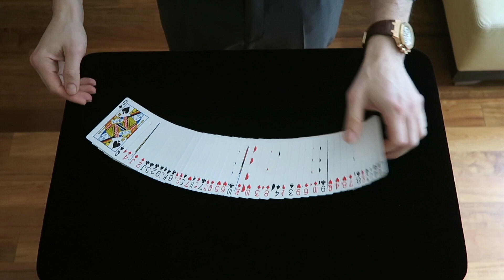WORLD'S GREATEST Magic Tricks #1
Watch me perform the world's greatest magic tricks, all visual magic. The music was produced exclusively for this video.  This is part 1 of 3.

MIND BLOWING MAGIC by Matthew Furman Magician
Sleight of Hand Magic // Mentalism // Street Magic